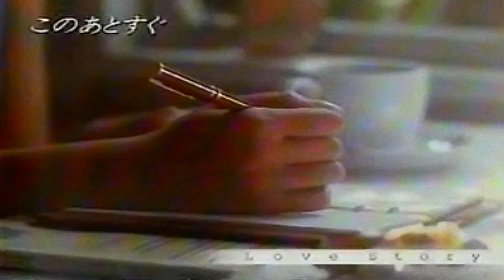Love Story 番宣 Miho Nakayama : Remaster